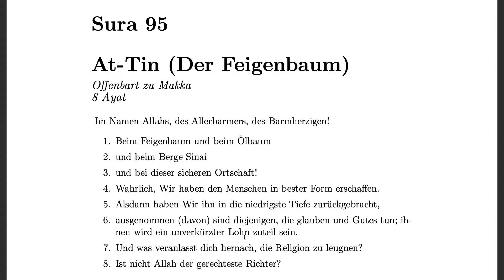PQD - Sura 95 - At-Tin (Der Feigenbaum)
Projekt Quran Übersetzung Deutsch

Sura 95: At-Tin (Der Feigenbaum)
Offenbart zu Makka, 8 Ayat